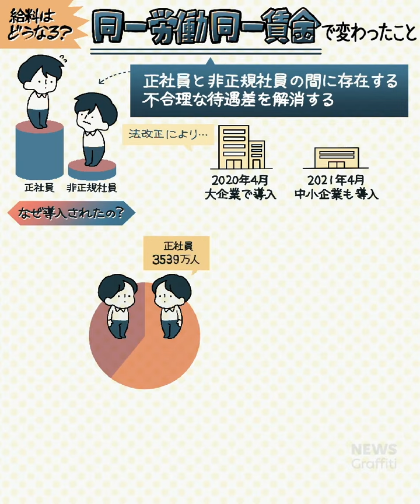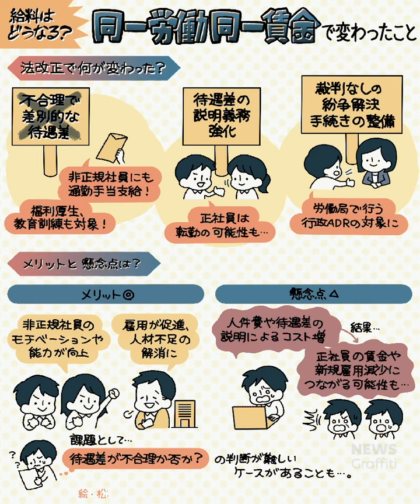給料はどうなる？同一労働同一賃金で変わったこと【NEWS グラフィティ】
正社員と非正規社員の待遇差を是正する「同一労働同一賃金」が、4月1日から中小企業にも適用されました。改正のポイントや懸念点をイラストを交えてわかりやすく解説するLINE NEWSオリジナル企画です。